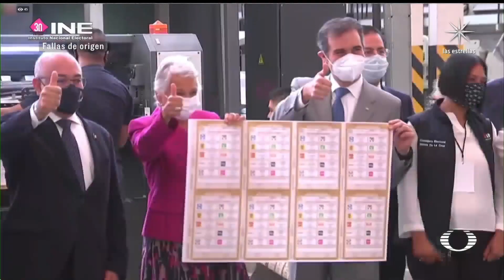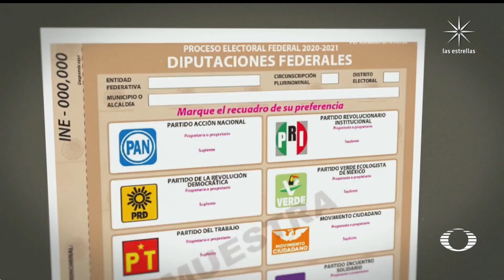Eleciones en México 2021 | Olga Sánchez Cordero vs Lorenzo Córdova - En Punto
A dos meses de las elecciones, el INE discute bajar más candidaturas, la Secretaria de Gobernación afirma que el instituto debe ser un árbitro discreto y neutral.

NOTICIEROS TELEVISA

FOROtv